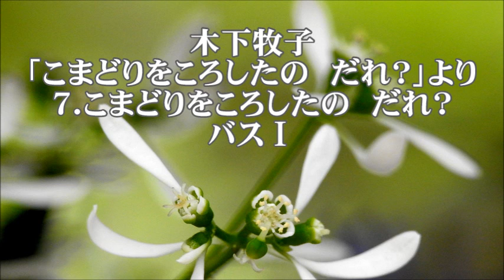木下牧子 「マザーグース・メロディー」より ７．こまどり バスⅠ Cock Robin BassⅠ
合唱練習のための　こまどり　バスⅠ
混声合唱のためのマザーグース・メロディーより
イギリス民謡　／　浅井資子　訳詩　／　木下牧子　編曲

「マザーグース・メロディー」関連動画　バス